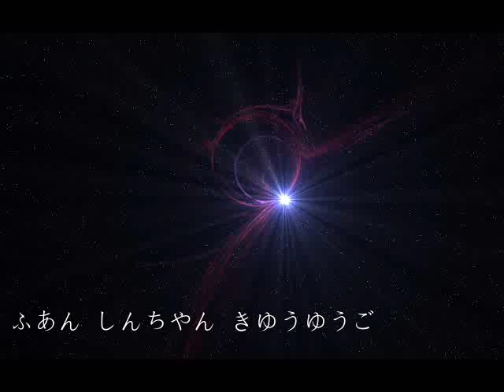Taylor Locke & The Roughs - What Have I Done ?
Taylor Locke & The Roughs - Grain & Grape - What Have I Done ?